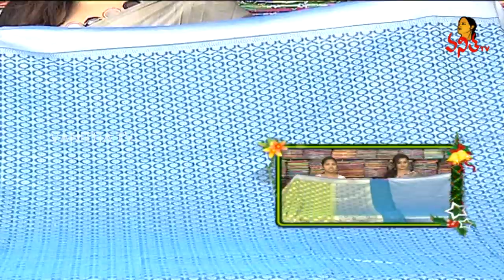లేటెస్ట్ ట్రెండీ సాఫ్ట్ జ్యూట్ సిల్క్ , బనారస్ పార్టీ చీరలు1690/- | Sogasu Chuda Tarama | VanithaTV